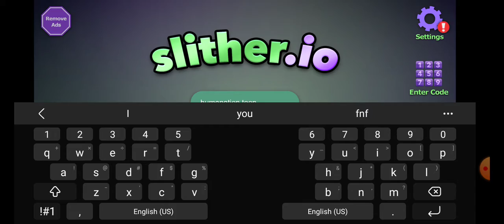Humanation toon: Pin in slitherio (annoying glitch)